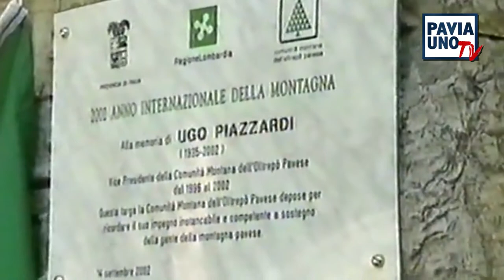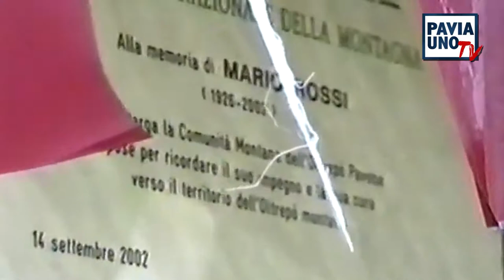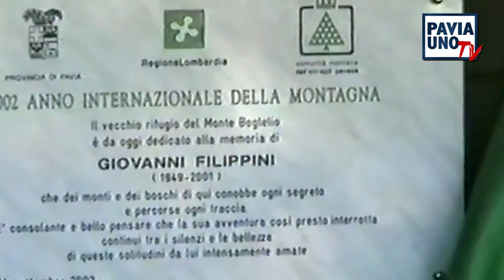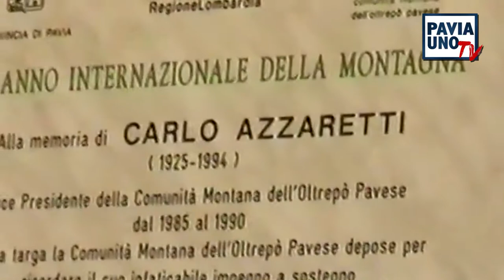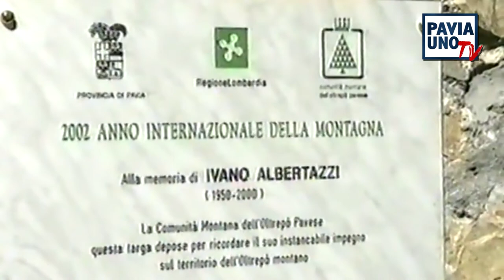VARZI - 2002 ANNO INTERNAZIONALE DELLE MONTAGNE - DI REMO TAGLIANI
In occasione dell'Anno Internazionale delle Montagne, sono stati inaugurati sei capanni e un cippo.